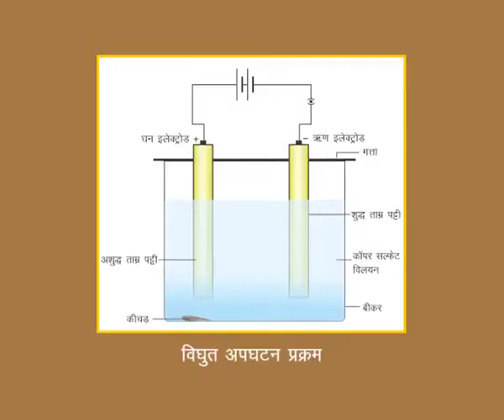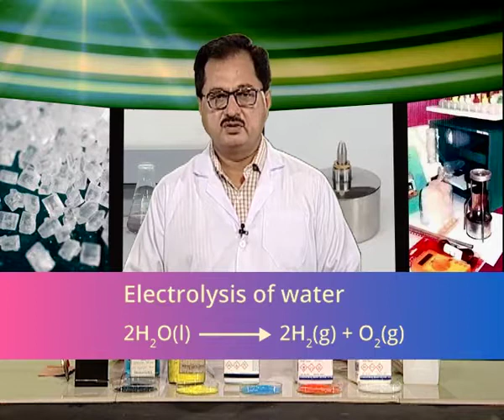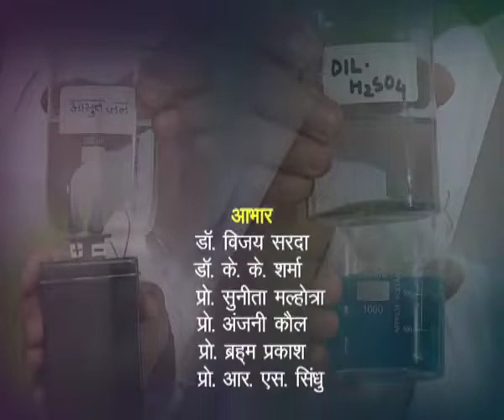विद्युत अपघटन प्रक्रिया || electrolysis process